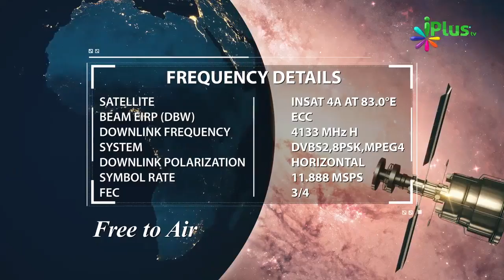Maal Aur Aulad Mein Barkat Pane Ka Tariqa By Shaikh Nooruddin Umeri - iPlus TV